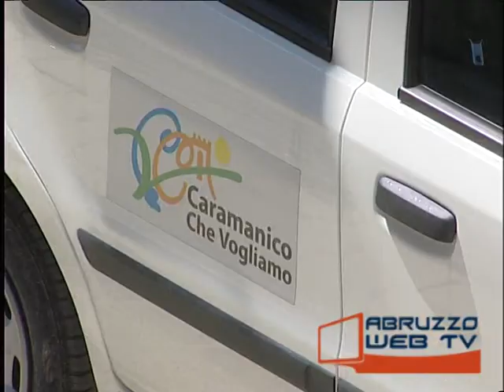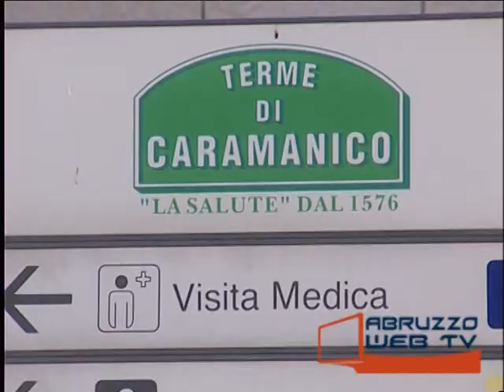Caramanico bilancio di fine mandato del Sindaco Mazzocca 190214